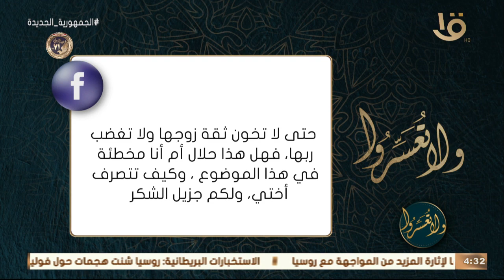ولا تعسروا | هذه من الكبائر.. د. عمرو الورداني: هذه سوء أخلاق من الشخص الذي خبب الزوجة على زوجها